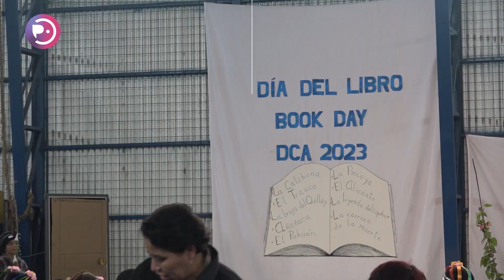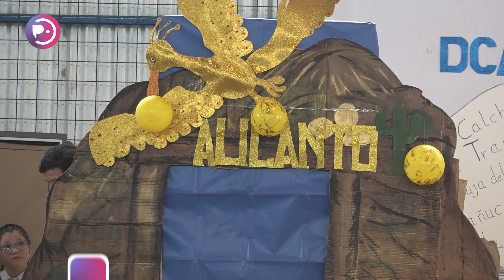Con leyendas de Chile Escuela Digna Camilo celebró el Día del Libro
Como parte de la celebración del Día del Libro, acaecido el domingo 23 de abril, la Escuela Digna Camilo Aguilar quiso destacar las leyendas que forman parte de la literatura popular de nuestro país. A partir de ellas, los alumnos y alumnas de diferentes niveles realizaron una presentación en torno a las leyendas del Pehuén, la Flor de Añañuca y el Alicante, entre otros.